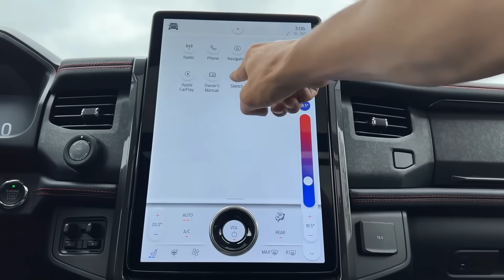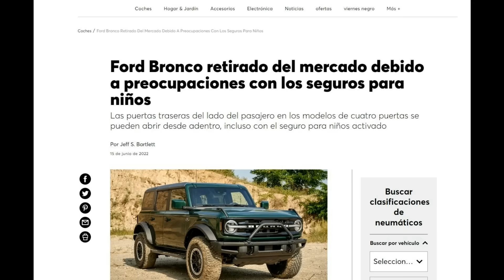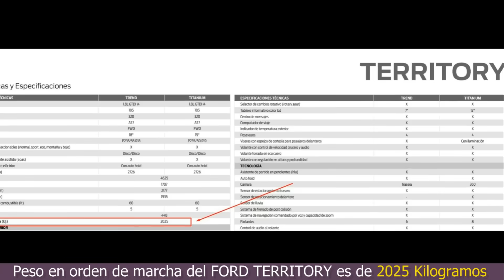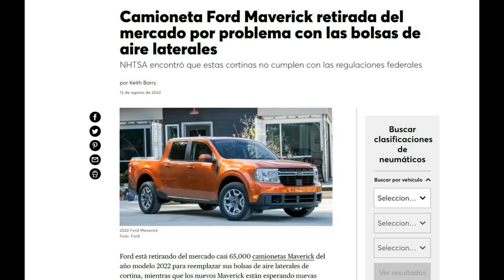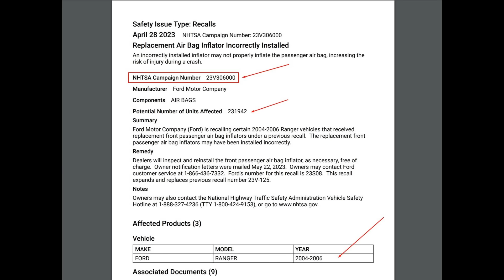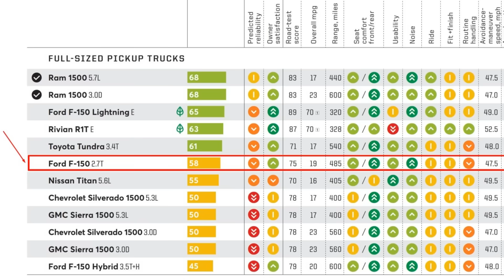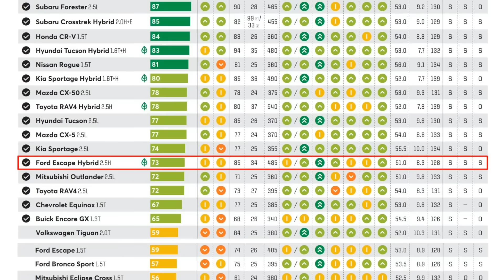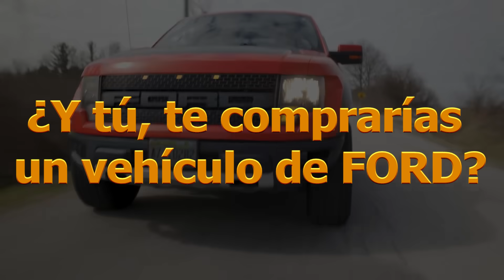Los vehículos de FORD te van a SORPRENDER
Estos son los principales vehículos de la marca norteamericana ford.

0:00 INTRO
0:07 FORD - F 250 SUPER DUTY
1:40 FORD - EXPEDITION
2:39 FORD - EXPLORER
3:40 FORD - BRONCO
4:52 FORD - TERRITORY
6:13 FORD - MAVERICK
7:47 FORD - RANGER
8:58 FORD - F 150
10:27 FORD - ESCAPE HYBRID
11:50 FORD - EDGE
12:55 OBSERVACIÓN FORD MUSTANG - FORD RAPTOR